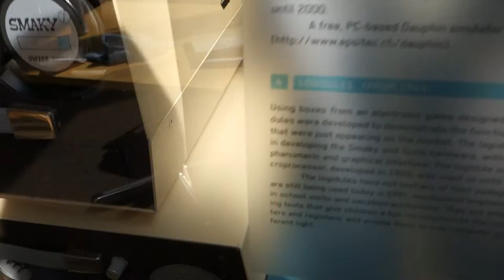EPFL - V1 de la vitrine IC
En 2013, le musée Bolo et l'association aBCM ont eu l'opportunité d'utiliser un espace dans le hall d'entrée de la faculté Informatique et Communications IC de l'EPFL pour y exposer une partie des pièces de la collection du musée Bolo, en rapport avec l'histoire de l'informatique à l'EPFL.